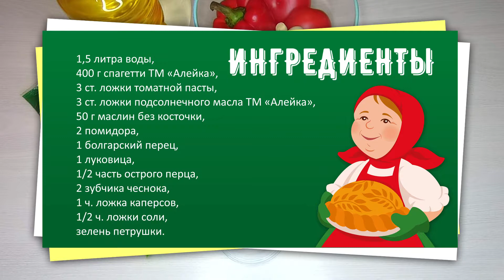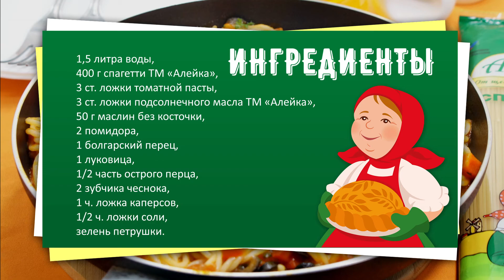Спагетти с томатным соусом: рецепт от Алейки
Приготовленные по этому рецепту спагетти с томатным соусом «Мама Мия» никого не оставят равнодушными. Устройте незабываемый обед или ужин!

Ингредиенты:

1,5 литра воды,
400 г спагетти ТМ «Алейка»,
3 ст. ложки томатной пасты,
3 ст. ложки подсолнечного масла ТМ «Алейка»,
50 г маслин без косточки,
2 помидора,
1 болгарский перец,
1 луковица,
1/2 часть острого перца,
2 зубчика чеснока,
1 ч. ложка каперсов,
1/2 ч. ложки соли,
зелень петрушки.

Приготовление:

1. На сковороде разогреть 3 столовые ложки подсолнечного масла ТМ «Алейка». Добавить мелко нашинкованный чеснок, острый перец и мелко нашинкованный лук. Готовить помешивая, 1-2 минуты.
2. Добавить мелко нарезанный болгарский перец, готовить пару минут помешивая. Добавить мелко нарезанные помидоры. Готовить помешивая 5-6 минут на среднем огне.
3. Добавить 3 столовые ложки томатной пасты и 1 чайную ложку измельченных каперсов. Перемешать и добавить немного соли (каперсы уже соленые).
4. Добавить половину стакана воды и готовить 10 минут. В горячий соус добавить нарезанные маслины и зелень петрушки.
5. Еще раз перемешать. Томатный соус «Мама Мия» готов!
6. В кастрюлю влить 1,5 литра воды и добавить 1/2 чайной ложки соли.
7. Когда вода закипит, опустить спагетти в кастрюлю. Довести до кипения и варить помешивая на среднем огне 5-6 минут.
8. Готовые спагетти откинуть на дуршлаг. Выложить спагетти в сковороду с соусом и хорошо перемешать.
9. Посыпать мелко нашинкованной зеленью петрушки.
Спагетти с томатным соусом «Мама Мия» готовы!

Приятного аппетита!
Готовить с Алейкой всегда простой и вкусно!